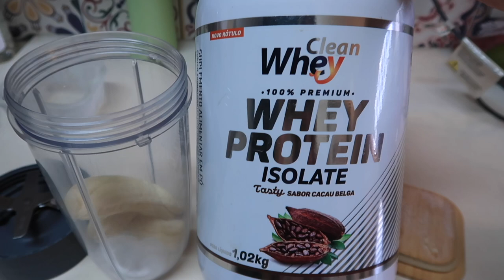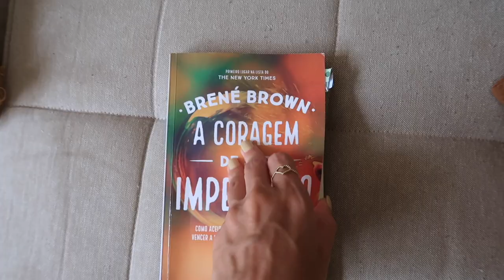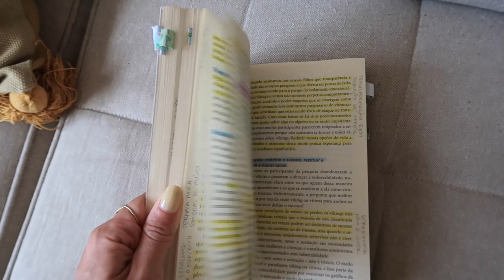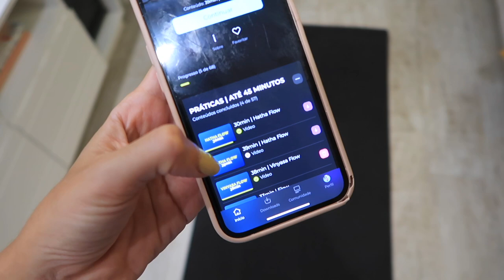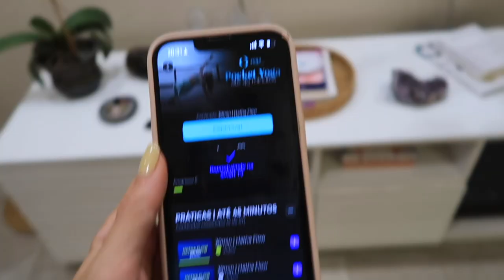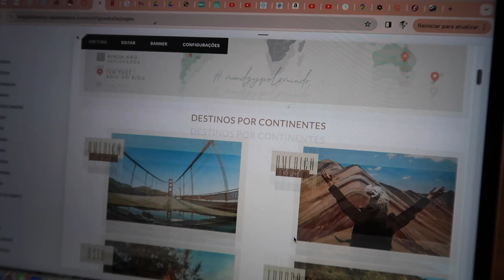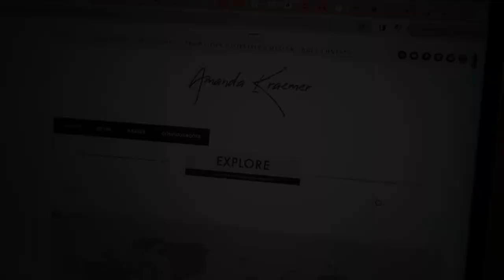PLANEJANDO O DIA, yoga + funcional com a CREW + REFLEXÕES | vlog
Oi, oi! Nesse vlog vamos passar o dia em casa, planejando o dia com o journal. Vou mostrar um pouco dos bastidores e do aplicativo que uso para treinos, chamado CREW. Vamos fazer uma aula de yoga + funcional.

Mas vamos lá: pegue papel e lápis pra planejar seu dia comigo!

• 3 PRIORIDADES
• TAREFAS SIMPLES
• TAREFAS FUTURAS
• AGENDA

Depois, ao fim do dia vamos fazer uma reflexão:

• GRATIDÃO
• REFLEXÃO
• POSITIVIDADE
• FELIZ DE TER REALIZADO

MINUTAGEM:

00:00 introdução
00:47 desconto no planner
02:37 planejando o dia
05:11 shake da manhã
06:43 livro da vez
08:35 de volta em casa
09:22 lanche da tarde
12:19 exercícios com a crew
14:08 reflexões do dia
16:15 novidades no blog

CRÉDITOS

Beijocas,
MANDZY.